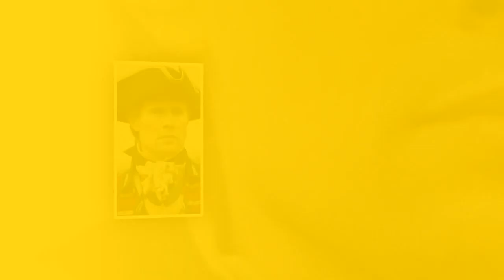In Diana Gabaldon’s latest Outlander Book 9 Daily Lines: Jamie receives a letter from Lord John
Outlander Book 9 spoilers Lord John has a worrying request for Jamie